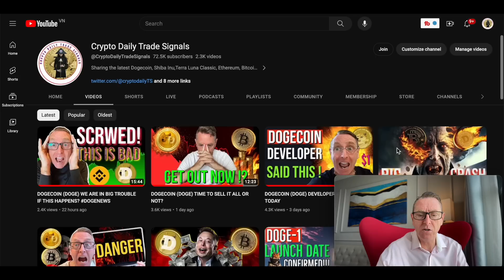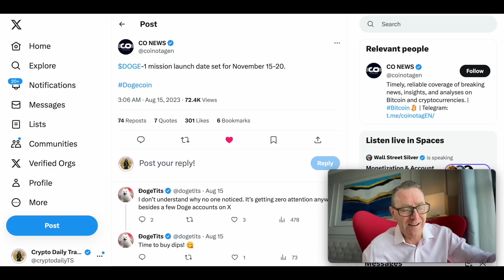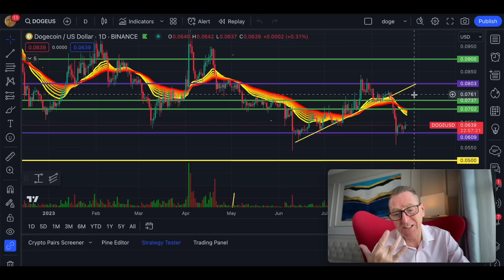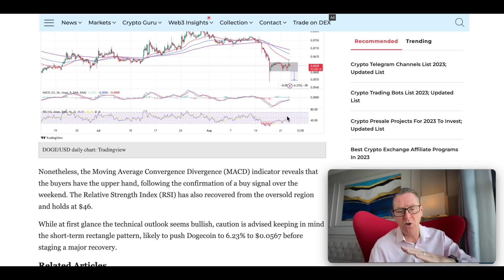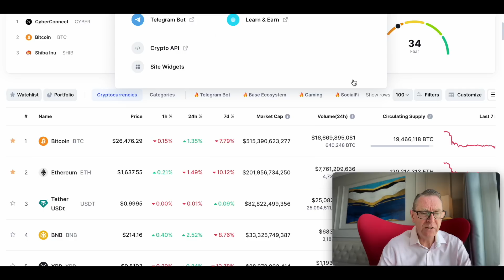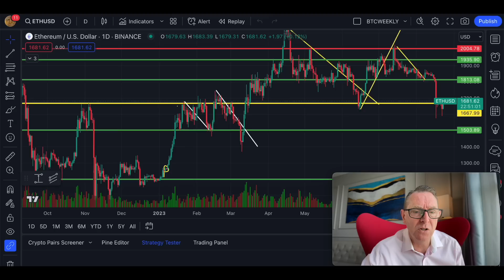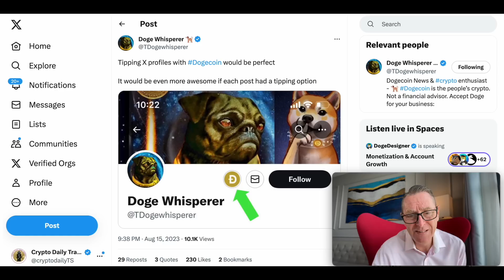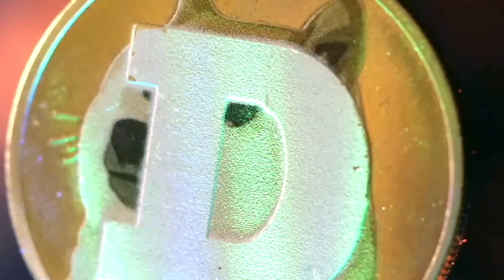DOGECOIN BREAKING NEWS! ELON MUSK IS ABOUT TO SEND DOGE TO $1